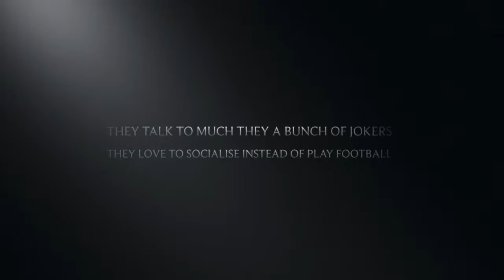Birmingham Elite FC - We Are Elite Trailer